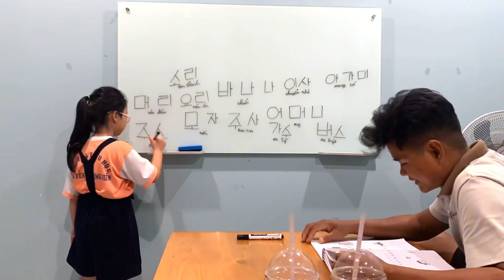TIẾNG HÀN SƠ CẤP cùng THẦY KHOẺ - COFFEE WAY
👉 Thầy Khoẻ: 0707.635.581